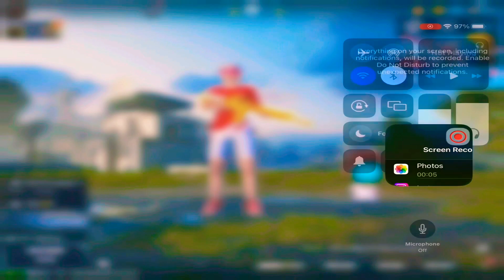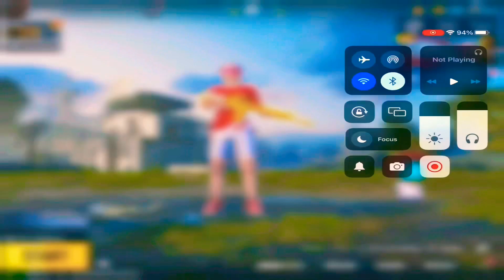iPad mini 5 Sensitivity | TDM Best Sensitivity | Zero recoil sensitivity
iPad mini 5 256gb